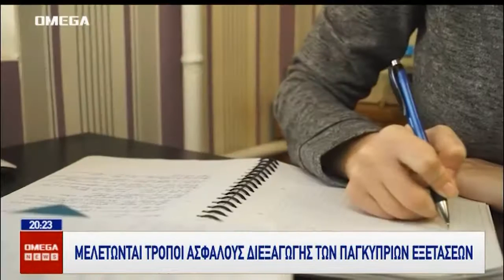Ψάχνουν τρόπους για ασφαλείς εξετάσεις